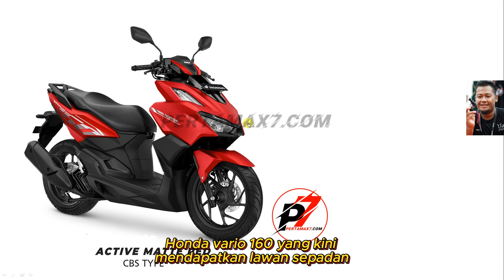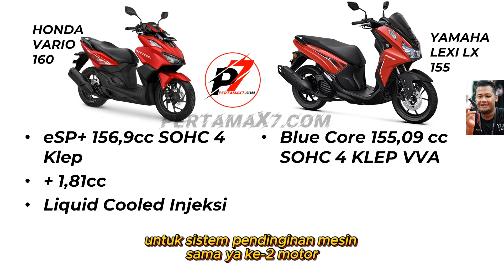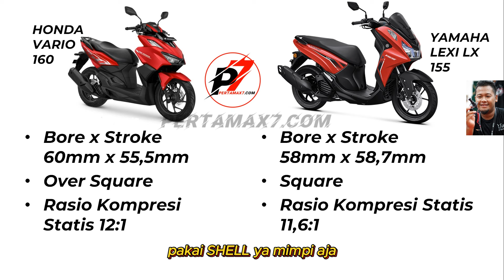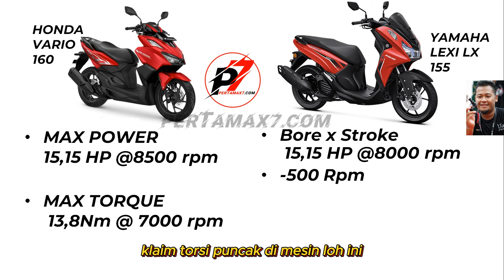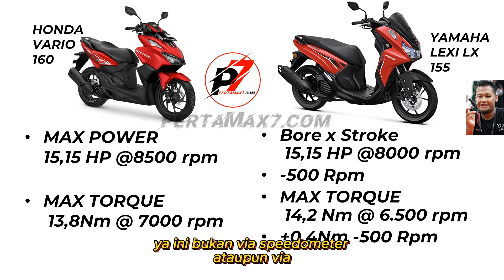Komparasi Mesin Honda Vario 160 VS Yamaha LEXI LX 155 VVA 🛵 Unggul Mana?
Beli Busi Yamaha NMAX 155 AEROX LEXI R15 XSR MT15 WR GSX-R150 Satria Injeksi
tokopedia ✅
Musik 🎶 Blue Dream - Cheel
Bergabung dengan channel ini untuk mendapatkan akses ke berbagai keuntungan:
Penjelasan ❄ PWR aka Power To Weight Ratio
Semakin tinggi Power Weight Ratio, semakin tinggi pula performa motornya.

Power Weight Ratio merupakan pengukuran kinerja mesin secara keseluruhan pada kendaraan, dihitung dengan cara membagi tenaga maksimal yang dikeluarkan dengan bobot kendaraan tersebut (HP/kg).

Video ini adalah komparasi mesin Yamaha LEXI 155 VVA melawan Honda Vario 160 terbaru, unggul mana ya.